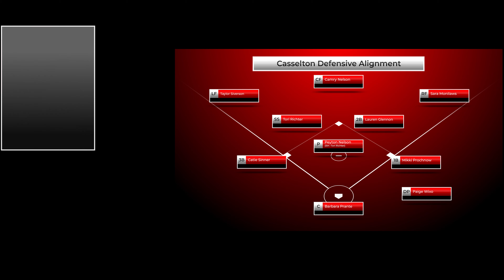4K 2021 18U Softball vs Hillsboro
Casselton wins 7-0